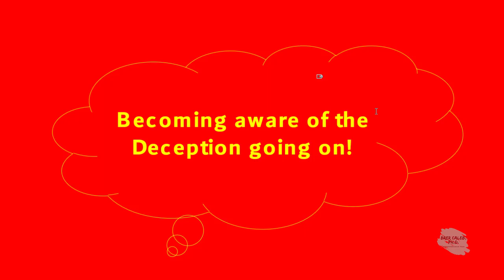My name is Robert aka Brer Caleb, Ph.D. and I need your help for our son Lionel who is in coma.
Dear Friend, My name is Robert Solleveld aka Brer Caleb, Ph.D. and I need your help.

Hello, friend, it has been a long time. I just wanted to let you know what has been going on with our son Lionel. We use

At the end of March 2021, Lionel got exposed to C-vid-19 at work. He got quite sick like the flu and went to the hospital on April 11 by ambulance. Unbeknownst to us, that morning was the last time we had a conversation with him.

At Brampton Civic Hospital Lionel went into cardiac arrest for 2-min when they put the ventilator in his throat, he choked on it and went on with low oxygen for 10-15min. They resuscitated him by the grace of God, and he is alive today.

But the cardiac arrest and this time without oxygen left him in a coma, which he is still in 12-weeks later. Lionel was in ICU at Brampton Civic for a day, then got transferred to Sick Kids Hospital Adult Ward for 3 days, then to Mount Sinai for 11-weeks, first in ICU before he was released to a regular medical ward.

Gradually Lionel recuperated from C-vid-19, 2-kinds of pneumonia, heart failure, Kidney Failure, Multiple Infections, Heart Arrhythmias, High Blood Pressure, fevers, etc.

Lionel is a real fighter and is healing. He was on dialysis for the first week and his kidneys improved. There was a concern for his heart, and the Heart Arrhythmias (erratic heartbeats) and High Blood Pressure returned to normal, and ECGs and ultrasounds on his heart showed his heart is good now.

He went from having a ventilator down his throat to getting a Tracheostomy on May 11, so the ventilator could be put at his neck. Weeks later he improved to having regular oxygen without the ventilator (still with the trach).

His arms swelled a bit, so it was hard for the nurses to give Lionel IV medicines or draw blood, so a PICC line was inserted through his veins close to the heart. This PICC line had to be removed and changed twice due to infections, so he has had 3 PICC lines.

He had feeding tubes down his nose, then mouth, and on June 10 got a gastric tube surgery so food can go directly to his stomach.

His blood sugar went out of whack due to many strong medicines in ICU, so they thought he had diabetes, but it was finally determined that he does not and never had diabetes.

Neurological tests were done on Lionel regularly, and he was rated exceptionally low on the Glasgow Coma Scale GCS. By 2 months Lionel went up 2-GCS points, and doctors were able to establish that Lionel sleeps and wakes, will wake up when his name is called, senses pain, and is aware. During these 3-months, we noticed all these signs and more, but finally, the doctors saw proof of Lionel's awareness and consciousness.

Lionel improved more and more, being consistently stable for a long time (with occasional issues like fevers or infections that cropped up). At the end of June Lionel was transferred to Bridgepoint Active Healthcare, which is a rehabilitation and complex continuing care hospital connected to Mount Sinai. He is still currently in a coma, but Bridgepoint has treatment options available that sound promising.

We are continuing to stand on God's promises of healing and restoration. Please pray for Lionel's healing, restoration, and that he wakes up from this coma with his brain and body unharmed.

We, as a family need to be reunited since we as parents have been living in the Netherlands separated by an ocean from our kids in Canada. Due to the covid restrictions and expenses of return, we have been away while Lionel has been facing these health challenges, with his sister by his side. Stephanie has been facing the upheaval and financial challenges that come with a family member being in the hospital, alone, since we are still overseas.

If you could help that would be great. If not, that is ok.

C-vid-19 has taken a great toll on our family. Please take care of yourself and your family and continue to take necessary precautions for your health.

Regards,

Robert Solleveld aka Brer Caleb, Ph.D.
Desiree Frantzmann